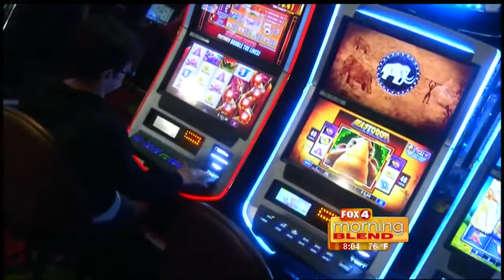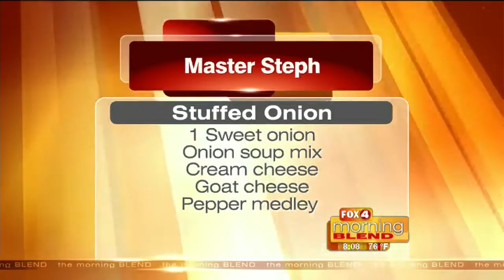Tuesday Dish / Master Steph 5/24/16